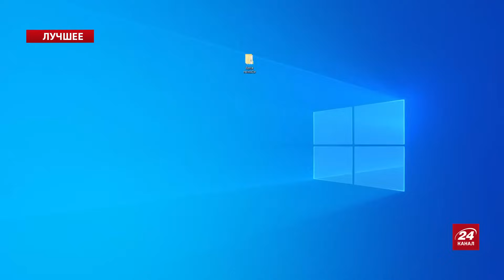РФ зробила фатальну ПОМИЛКУ! / Новий етап війни КРЕМЛЯ проти ЗАХОДУ | ЖИРНОВ & ГАЛЛЯМОВ | Найкраще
У кращих стримах колишній розвідник-нелегал Сергій Жирнов @SergueiJirnov та політолог Аббас Галлямов поміркували над останніми тенденціями війни Путіна проти України та всього західного світу. Очевидно, у Кремлі припустилися серйозної помилки, про яку Москва шкодує. Також під час розмови експерти торкнулися й інших тем. Дізнайтеся більше у відео.